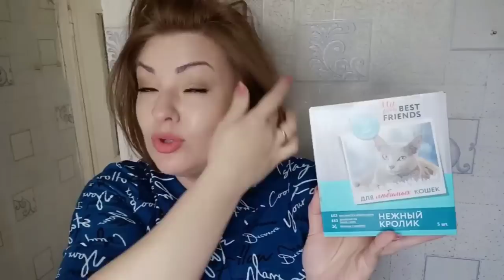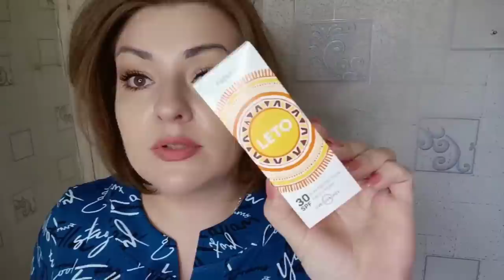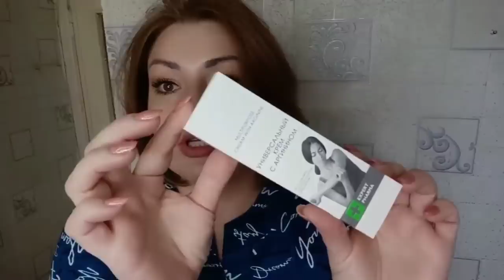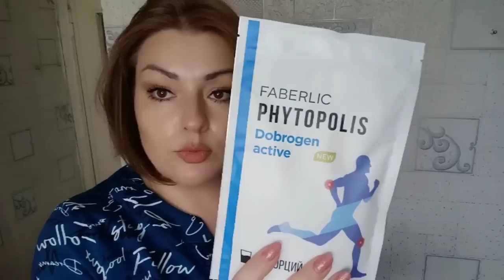❤️ FABERLIC ШИКАРНЫЙ ЗАКАЗ НА 100 БАЛЛОВ ПО 6 КАТАЛОГУ / МНОГО КРУТЫХ НОВИНОК😍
ВСЕМ ПРИВЕТ 😘
В этом видео вместе с вами распакуем мой заказ в компании ФАБЕРЛИК по 6 каталогу. Заказ на 100 баллов. Новинки - серия HyaluronCa, солнцезащитный крем для лица, набор силиконовых банок для вакуумного массажа лица и тела, новые БАДы фаберлик - антипаразитарный комплекс и келп, карандаш для губ, двусторонняя щёточка для умывания и многое другое!